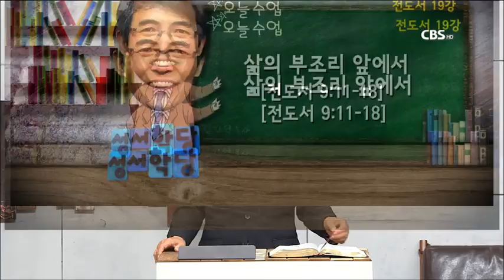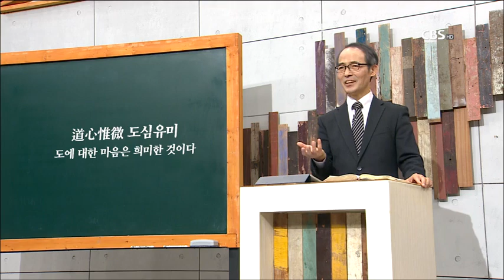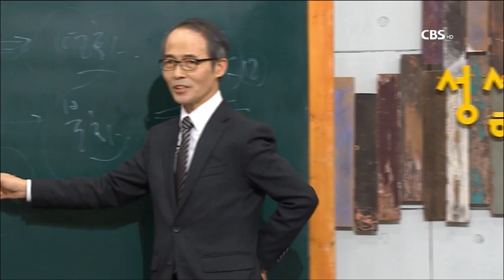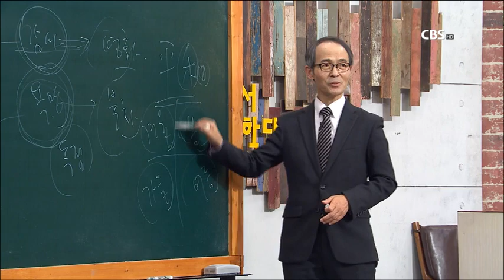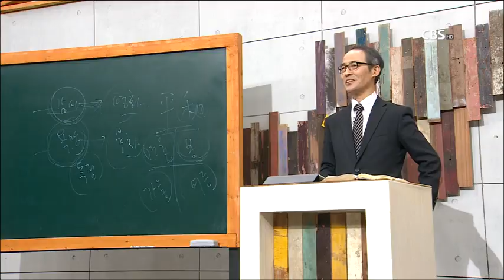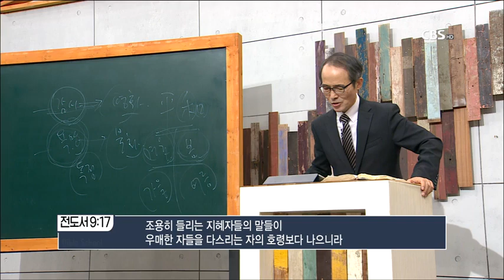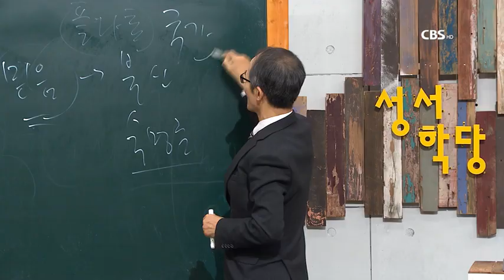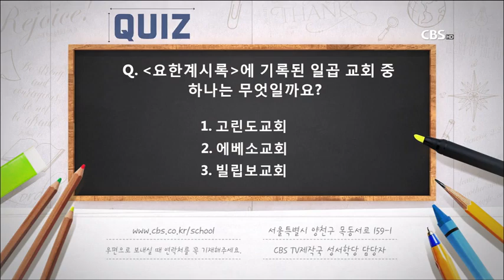김기석목사 전도서 19강 "삶의 부조리 앞에서"│성경공부는 CBS성서학당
김기석목사 전도서 19강 "삶의 부조리 앞에서"